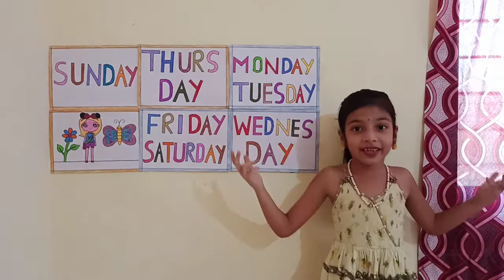Monday's Child 👨Is Fair ❤Of Face👧, Tuesday's Child👦 Is Full ❤Of Grace👨‍🦱 (English Rhyme)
Lyrics-

Monday's Child Is Fair Of Face,
Tuesday's Child Is Full Of Grace
Wednesday's child is full of woe
Thursday's child has far to go
Friday's child is loving & giving
Saturday's child  works hard for his living
And child born on Sunday
Is always want a holiday.